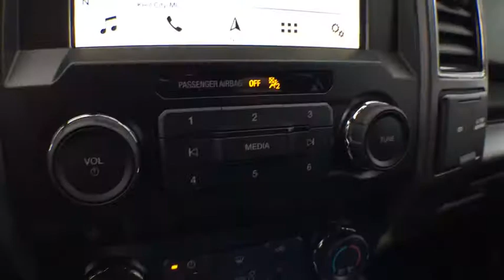2019 Ford F-150 Kent City, Muskegon, Fremont, Coopesville, Cedar Springs, MI T19066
Ruby Red New 2019 Ford F-150 available in Coopersville, Michigan at Betten Baker Ford Coopersville. Servicing the Kent City, Muskegon, Fremont, Cedar Springs, MI area.